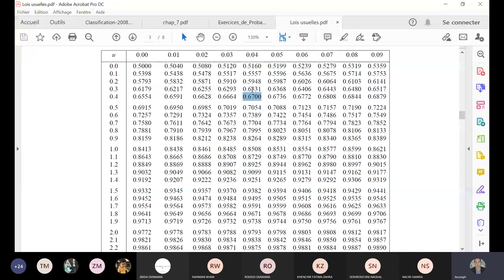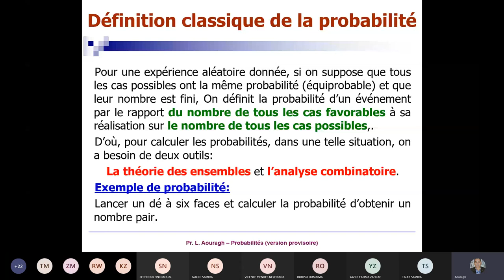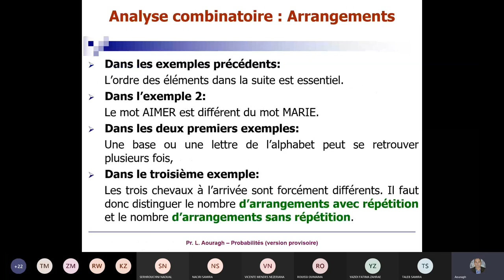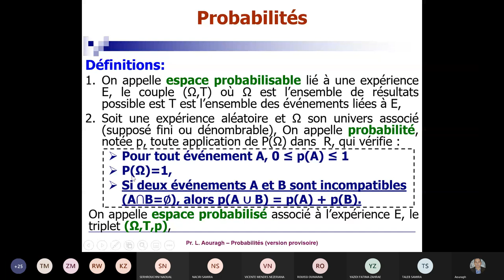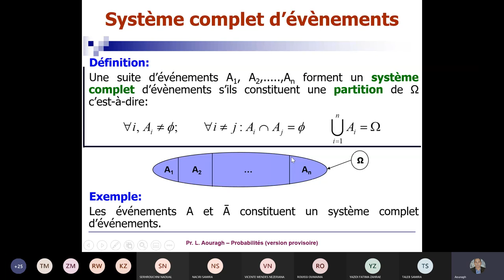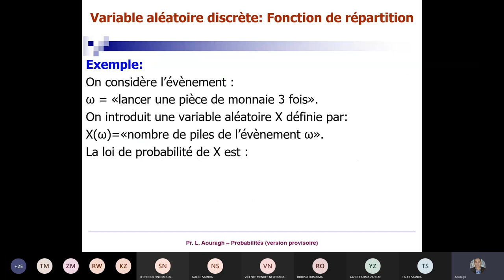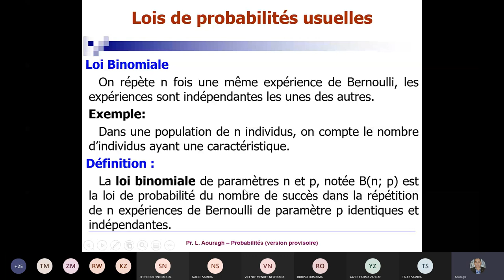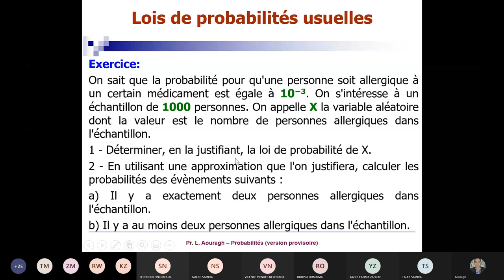Approximation d'une loi binomiale à une loi de poisson ou à une loi normale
La solution des exercices des probabilités pour les étudiants de la première année sciences économiques de la faculté FSJES,